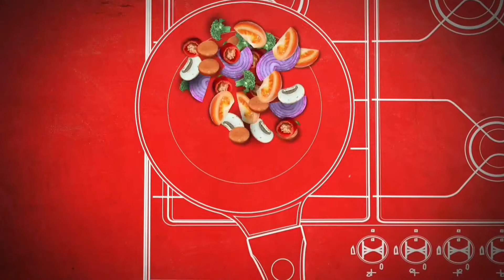Pizza 🍕 Cutlets Recipe | Cheese 🧀 Stuffed Cutlets Recipe | Ramadan Special 2021 Recipe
Ramazan Special Recipe,  Pizza Cutlets